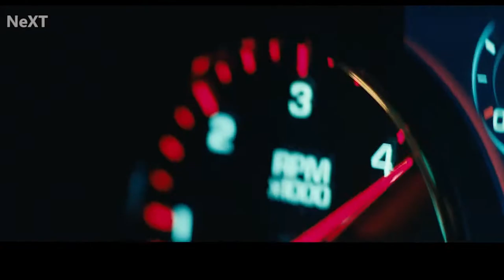”22 Chaser“a film with a song